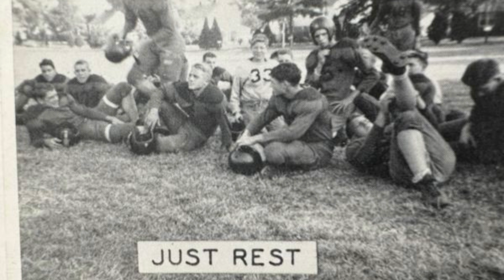Alabama football viewing party at the city historical museum?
Come out to the Trussville Historical Museum on Saturday, Oct. 12, 2024, from 10 a.m. to 2 p.m. and watch Alabama take on South Carolina with us! Peruse the Trussville Historical Society's Trussville-themed souvenirs, learn some local history, and watch the Tide roll!